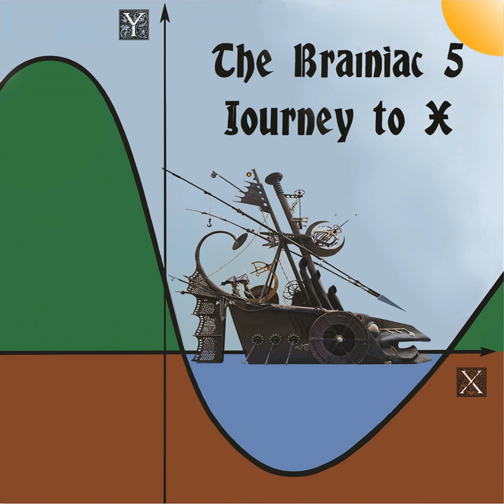Laura Riding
Laura Riding · The Brainiac 5

Journey to X